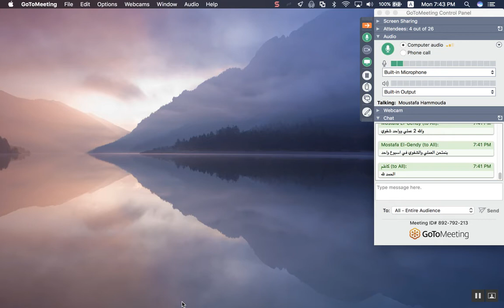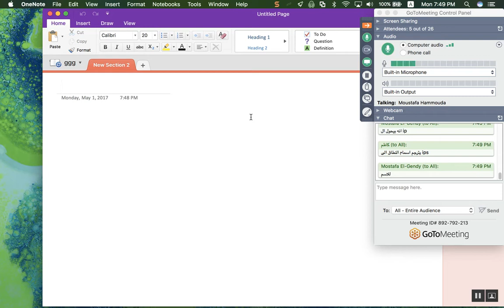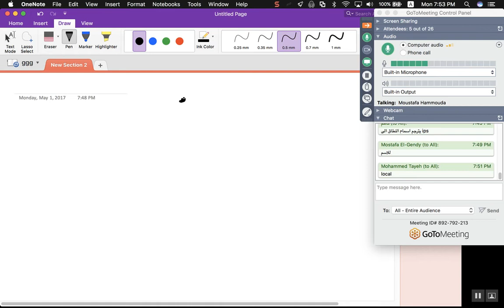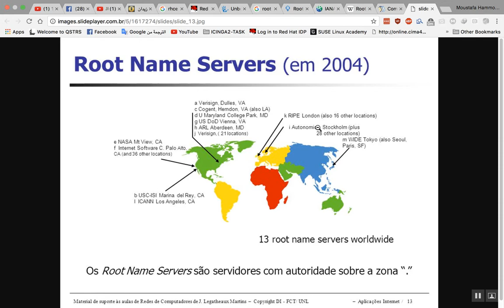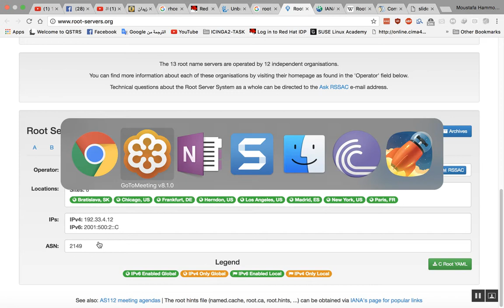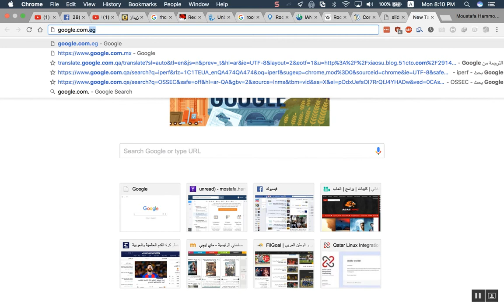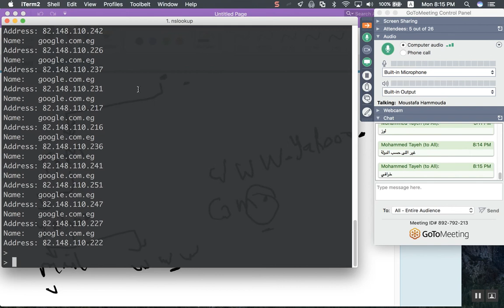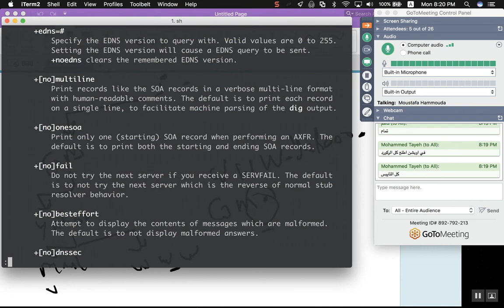76-Day-43 Introduction to DNS